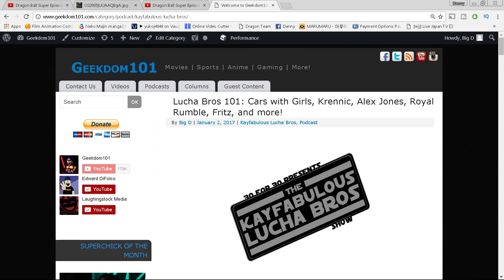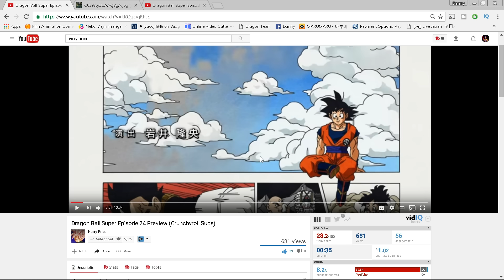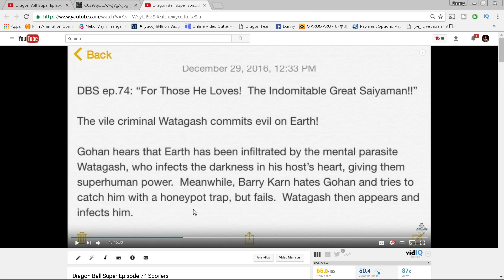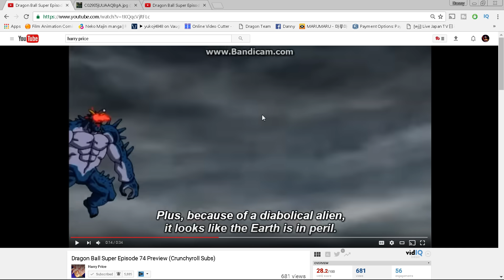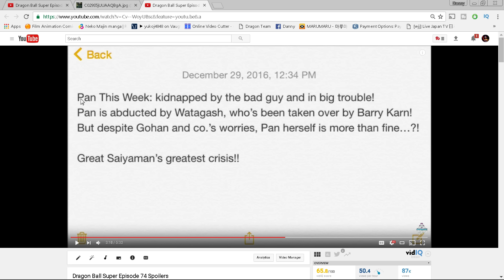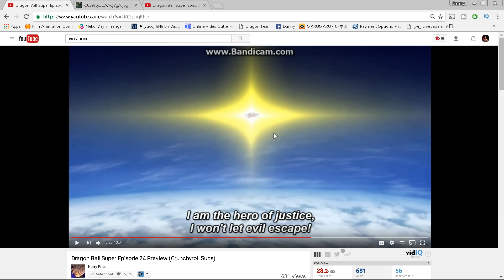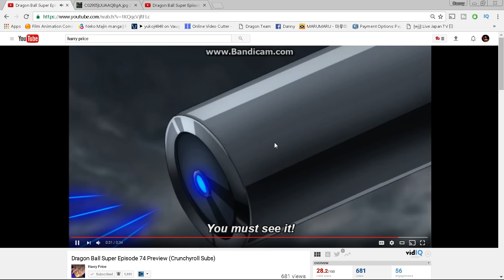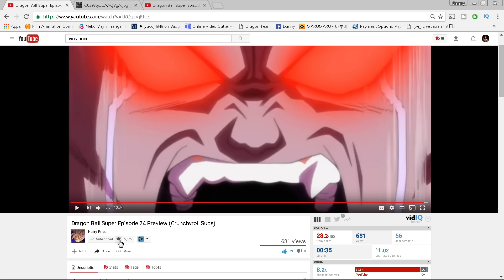Jaco & Saiyaman vs Watagash! Dragon Ball Super Episode 74 Preview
SUPER SAIYAN PAN!? OMFG!? Lol nah, seriously, Barry Karn kicks Gohan around? Pan is captured? Its the criminal Watagash vs. Jaco as Jaco and Saiyaman race to save the baby and the Earth from the evil alien's infections. What is this Dragon Ball GT? Welcome to my Dragon Ball Super Episode 74 Predictions!